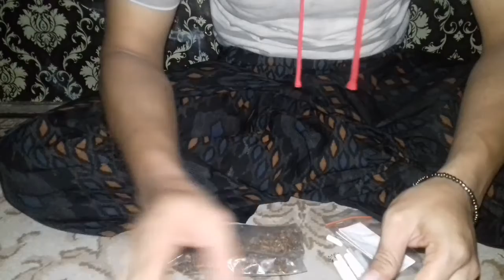CARA LENTING ROKOK TEMBAKAU DENGAN ALAT KECIL..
cara lenting roko tembakau sendiri (Gulser)